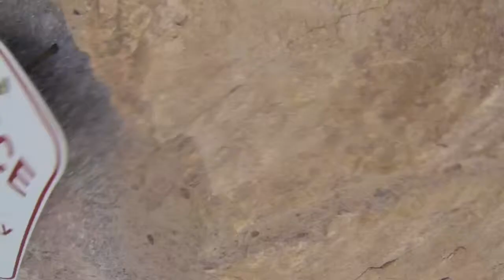Test flight Hoover dam crash 2013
Crash / Test flight 2013